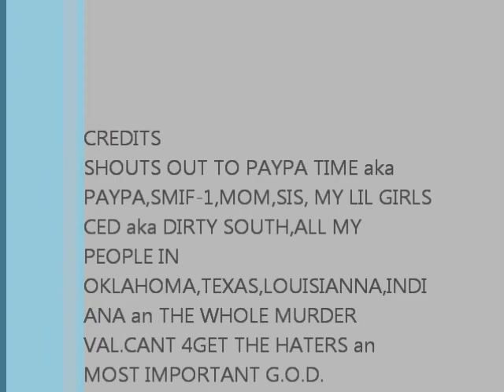Fields Runnin Man